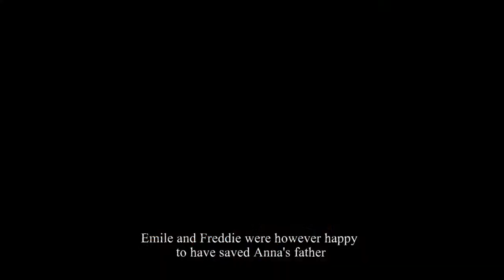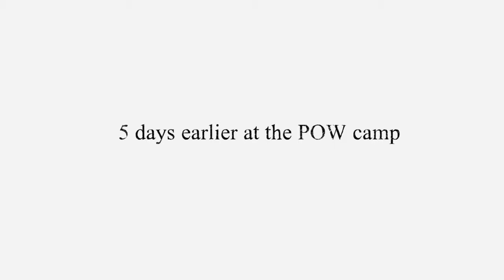Valiant Hearts: The Great War - Part 17 (What Really Happened)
We succeed in blowing the mind but don't feel great about it, Anna than tells Emile something about Karl that may be...true?